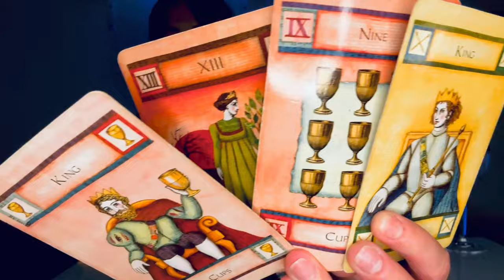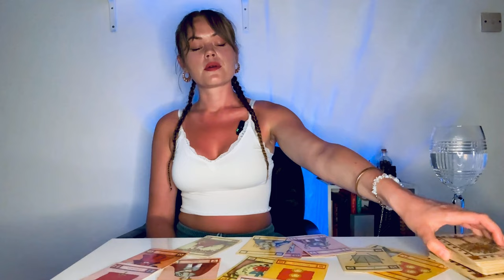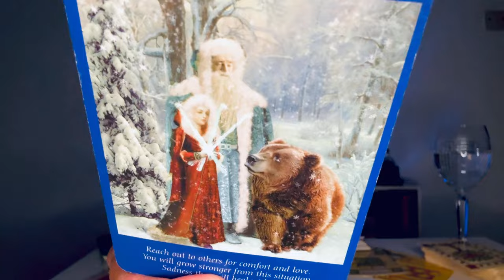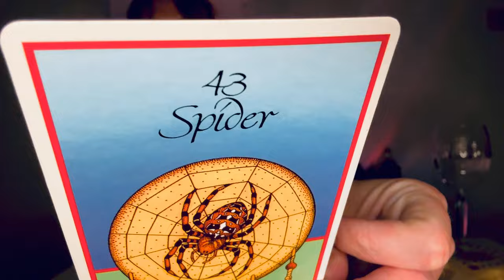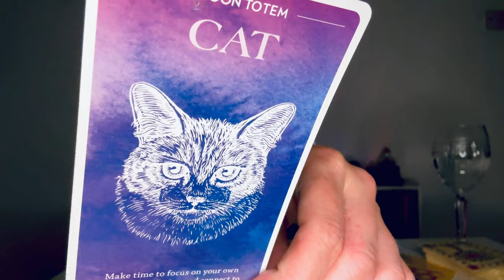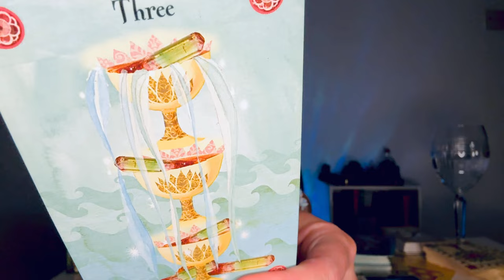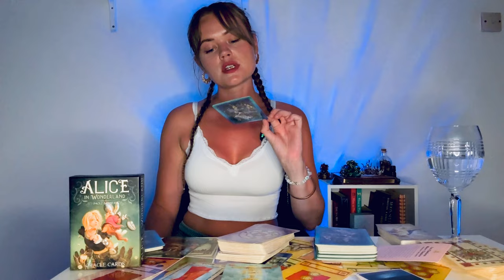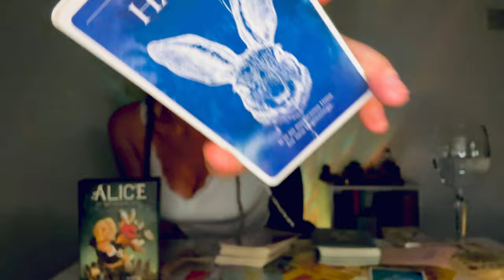LIBRA ♎️ Gains & Growing Pains { The Web of Creation } 🕸️ #43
Personals

Code: OwnYourAura20